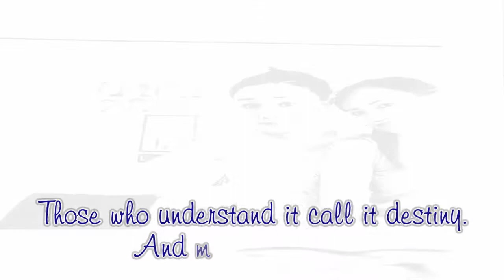10 sentences expressing English love made the other half collapsed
Receive my simple gift of GOOD MORNING wrapped with sincerity, tied with care and sealed with a prayer to keep you safe and happy all day long! Take care!
I just saw this post and actually was reading about this same topic the other day. I did some searching around and stumbled onto this cool article... I thought it was helpful... check it out.